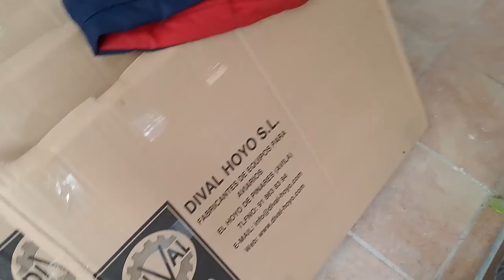LLEGAN LAS NUEVAS VOLADERAS